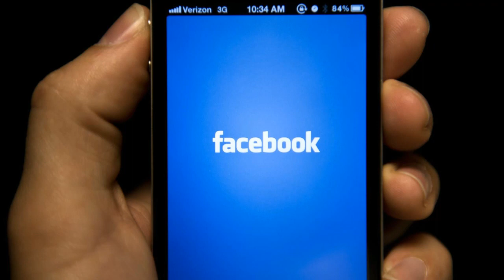Շտապ ՝ Քաղաքացու սենսացիոն նամակը Սերյան Օհանյանին, Օհանյանին ինֆակտ խբեց, սա տեսնել է պետք